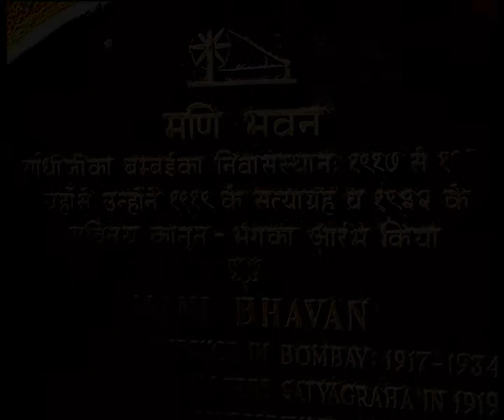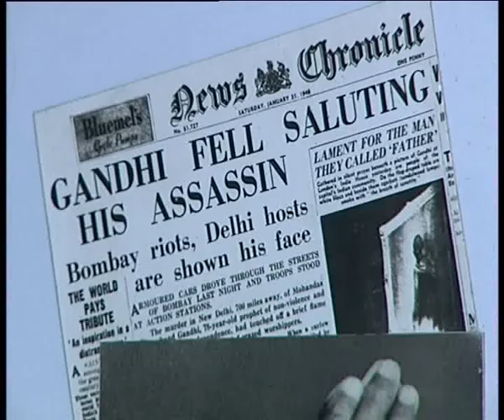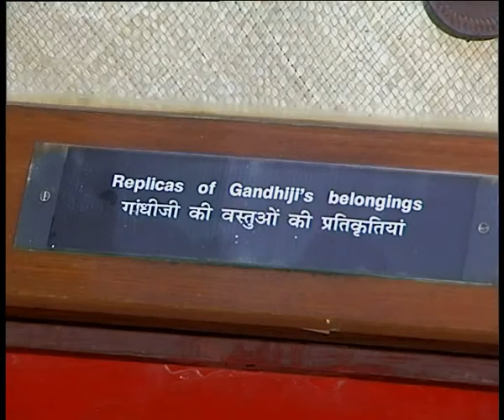Mani Bhavan Mumbai - Mani Bhavan was Gandhi's Mumbai headquarters from 1917 to 1934.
Mani Bhavan is a museum and historical building dedicated to Gandhi, situated at Laburnum Road in the Gamdevi precinct of Mumbai. Mani Bhavan was the focal point of Gandhi's political activities in Mumbai between 1917 and 1934